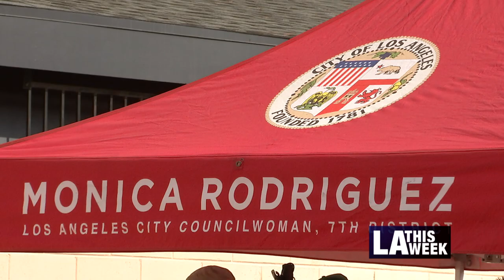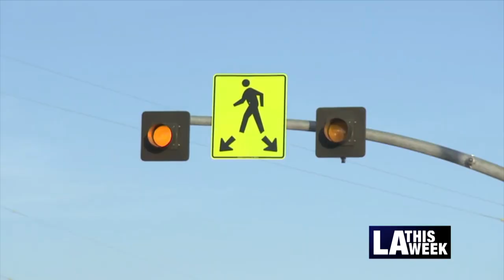Councilwoman Monica Rodriguez Looks Ahead At 2022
Councilwoman Monica Rodriguez looks at her recent achievements and shares with us her goals for Council District 7. She has many projects that will be delivered in 2022 and beyond. Safety and community preparedness still remain her top priorities.